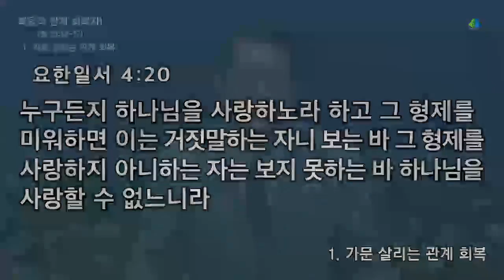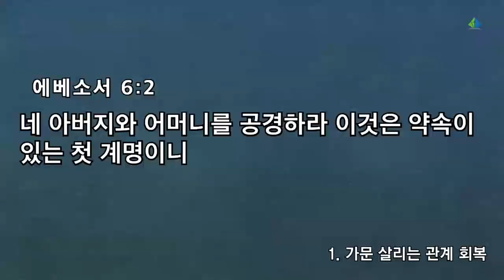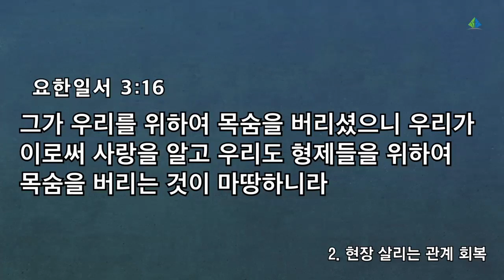[예원교회] 금요예배 - 복음적 관계 회복자! - 정은주목사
복음적 관계 회복자!
정은주목사